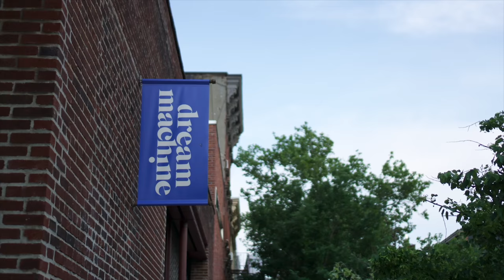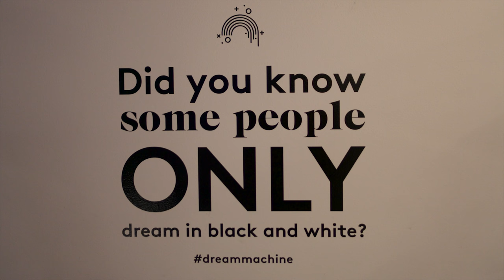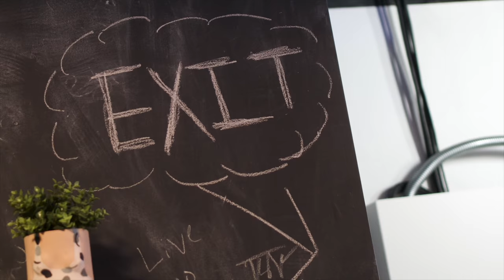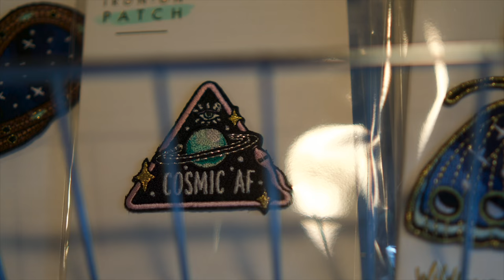Dream Machine NYC An Interactive Playground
Inspired by dreams and made for reality.

Dream Machine is an interactive experience designed to be tactile and shareable.

Dream Machine visitors will take an hourlong, self-guided journey through 10 immersive rooms, each inspired by our sleep cycles. These elaborately decorated spaces encourage dreamers to get hands-on in the middle of the magical REM cycle.

📸 - Sony a5100 & 35 mm f1.8